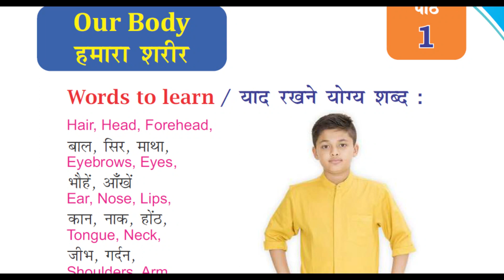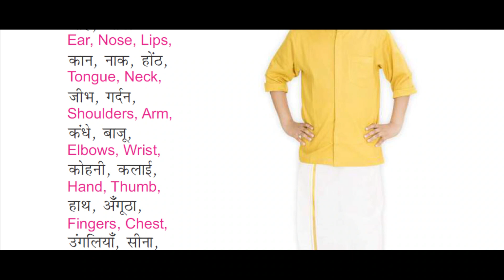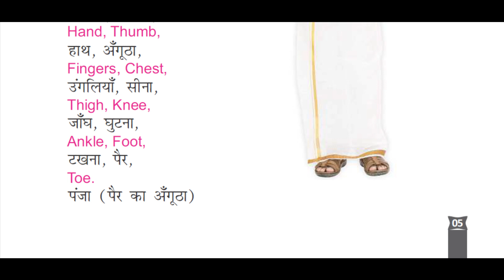1st Class | EVS | Chapter 1 | Lecture 1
1st Class | EVS | Chapter 1 | Lecture 1